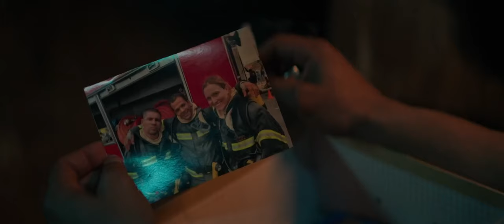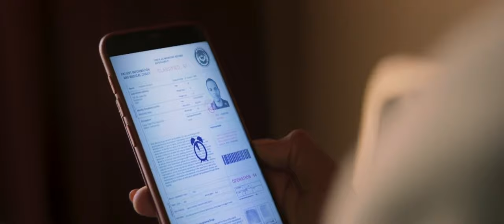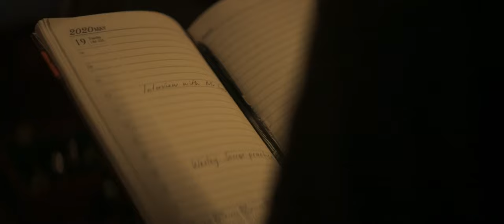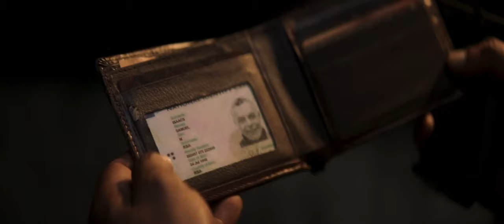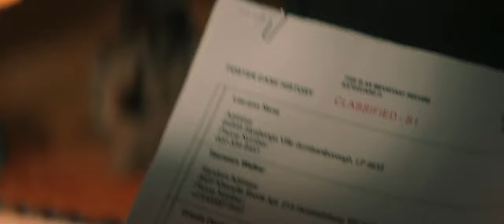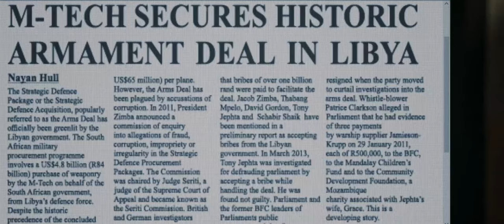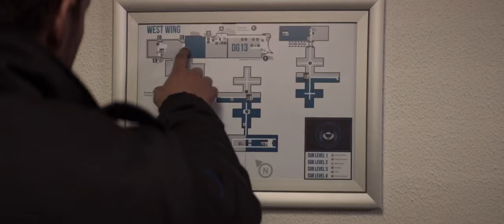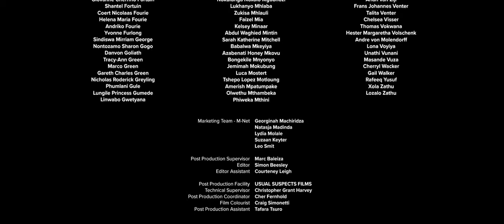Indemnity full movie